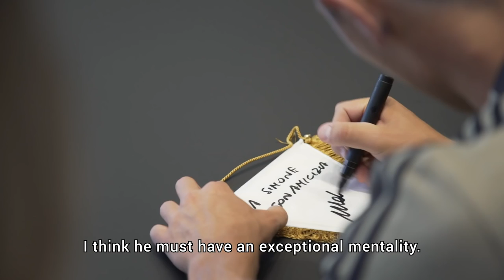CaldaraDay! Mattia Caldara's exclusive interview!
Meet new Juventus defender and #13 Mattia Caldara on his presentation day at Allianz Stadium!